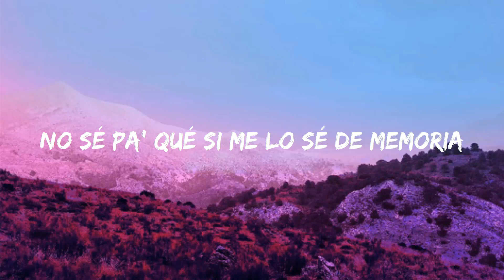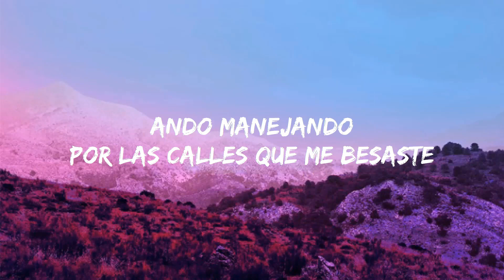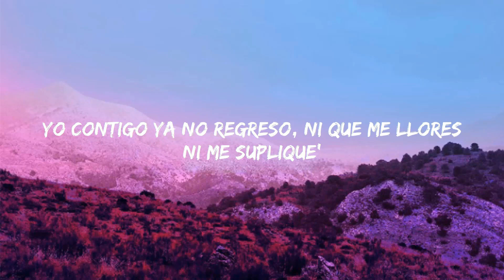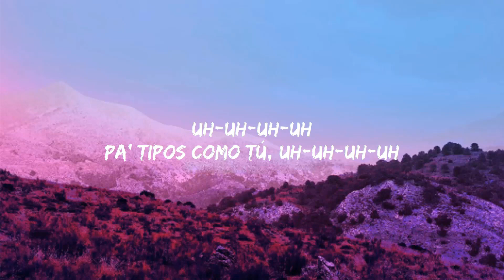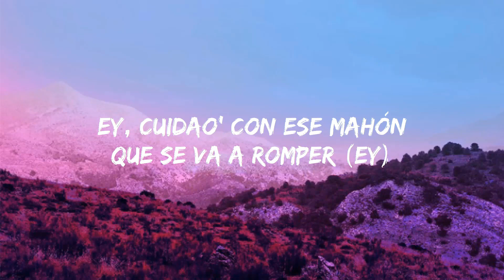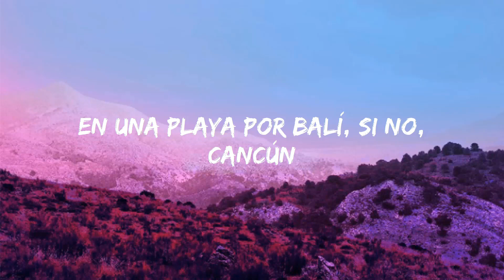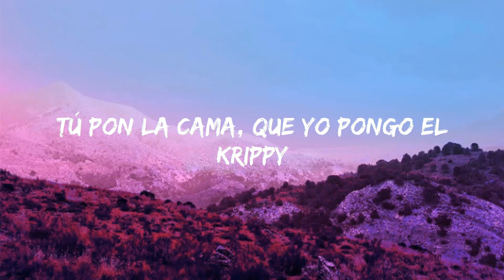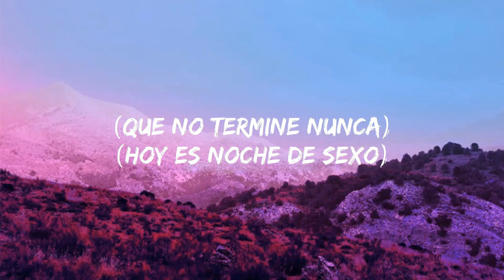La Bachata - Manuel Turizo (Letra/Letra)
Letra/Lyrics : La Bachata - Manuel Turizo

[Verso 2]
Yo-oh-oh